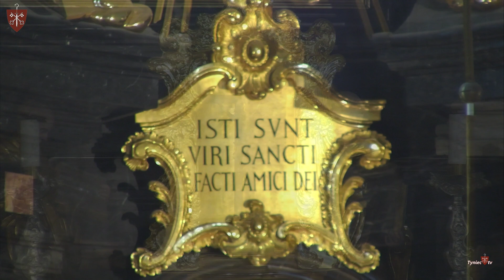tyniec.tv – Msza Św. Konwentualna, 30 sierpień 2020 r.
Przyłączamy się do apelu Abp Grzegorza Rysia oraz wszystkich Biskupów o pomoc w zakupie respiratorów.
Okręgowa Izba Lekarska w Łodzi, 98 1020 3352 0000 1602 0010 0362, z dopiskiem: darowizna

OBRZĘDY LITURGICZNE OD PONIEDZIAŁKU DO SOBOTY:
06:00 Jutrznia
06:30 Msza Św. z udziałem wspólnoty mnichów
12:50 Modlitwa południowa
17:00 Nieszpory
18:00 Msza Św.
19:30 Wigilie – godzina czytań z Komplet

OBRZĘDY LITURGICZNE W NIEDZIELE:
07:30 Jutrznia
8:30 Msza św
10:10 Modlitwa przedpołudniowa
10:30 Msza św. konwentualna z udziałem wspólnoty mnichów
12:30 Msza św.
18:00 Msza św.
19:00 Nieszpory
20:15 Wigilie – godzina czytań z Kompletą